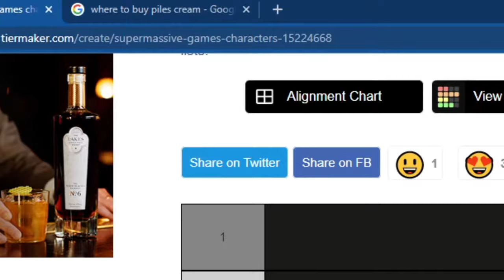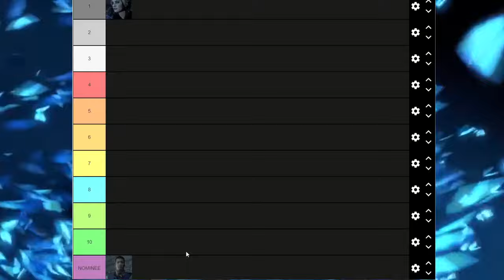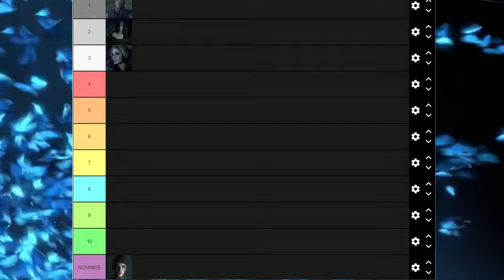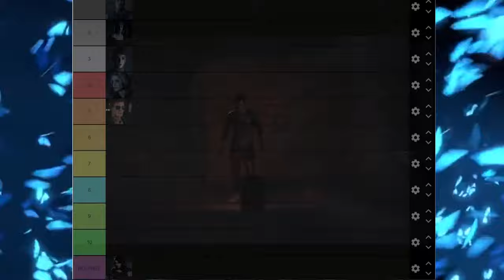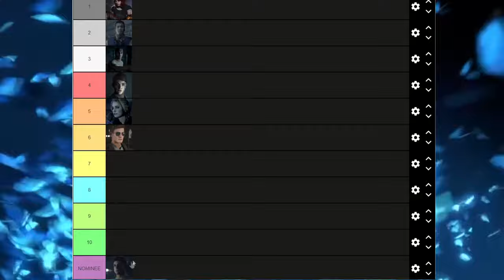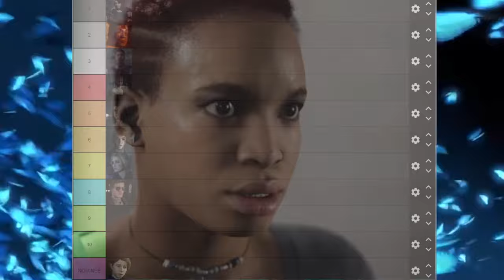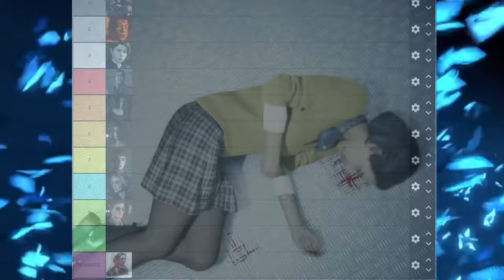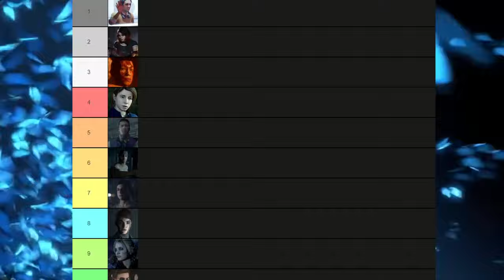TOP 10 HARDEST SUPERMASSIVE GAMES CHARACTERS TO SAVE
Jack and Liam hash it out on another ranking video! We try to decide who the hardest characters to save are! From Eric in House of Ashes to Josh in Until Dawn, we certainly have met some tricky people to keep alive in our blind playthrough's. Let us know what you think of this list. Be warned, it was very difficult to come to a decision!
Discord: Request in comments.
Video Intro 3D Artist: nicefield